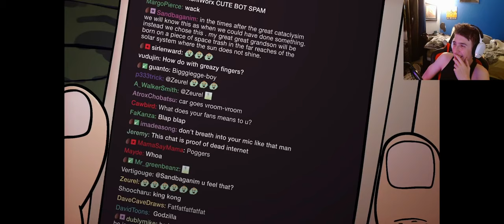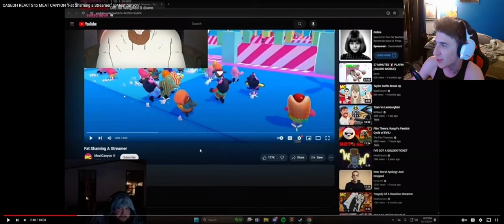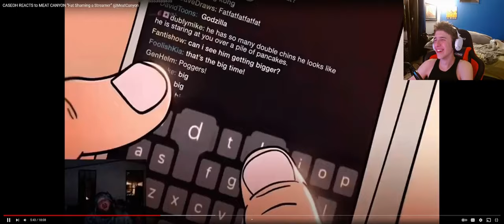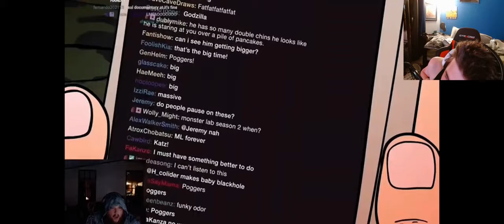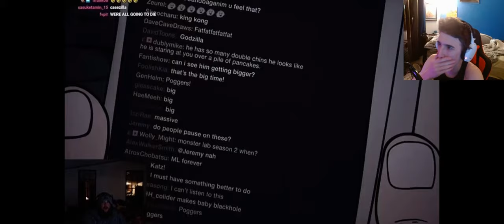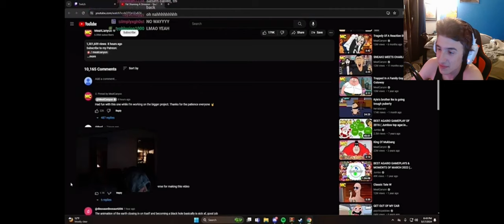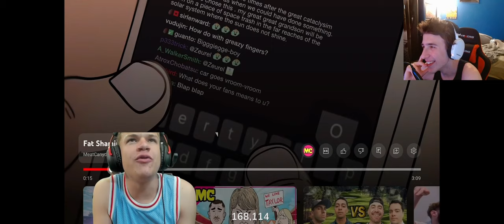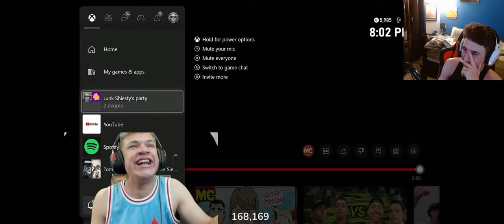Reacting to Caseoh MeatCanyon